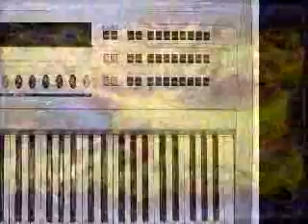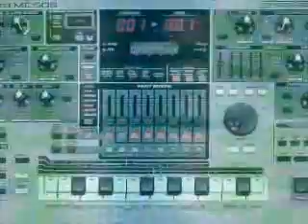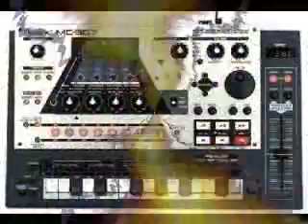Dj Dick Welcome to wonderland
House track   Made by Dj Dick